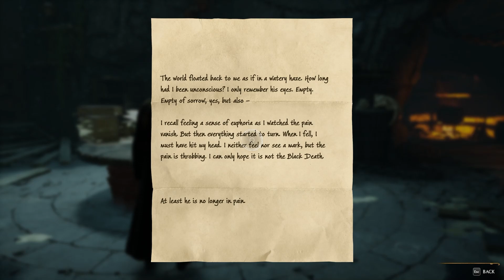Silver plays Hogwarts Legacy - part 36 - Sebastian and I destroying goblins cause we're good lads :D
OMGOSH it's finally here !!
Welcome guys to this new let's play on Hogwarts Legacy !
We are playing as a new student coming for the first time at Hogwarts as a 5th year.
But there's some mysteries about us and our ability to perform a forgotten magic, that some people want for themselves...

Thank you Kara for the art of Silver !